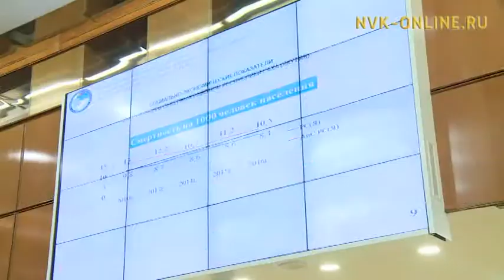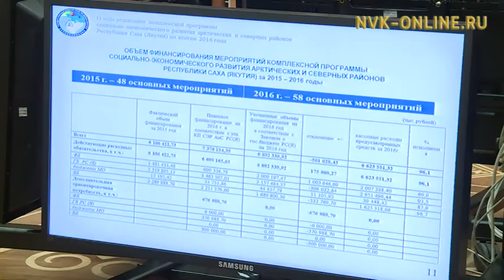Что изменится? Со следующего года бюджет страны будут реализовывать по новому методу